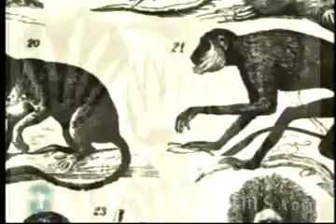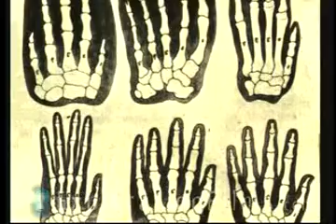Evolutionary Assumptions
Spontaneous generation; Can chemicals just come to life? What assumptions do evolutionists make? What can the animal world tell us about evolution versus creation? The Incredible Creatures That Defy Evolution Series enters the fascinating world of animals to reveal sophisticated and complex designs that shake the traditional foundations of evolutionary theory.